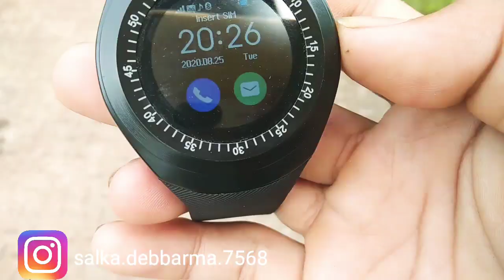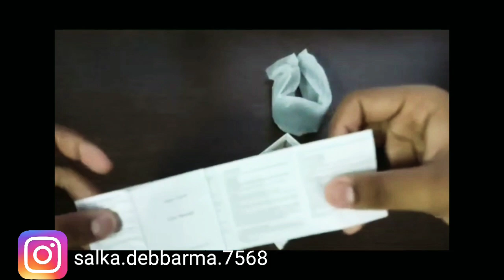tag I broke my I phone tag ❓why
Flipkart smart watch purches link-Voyageur Y1S Smartwatch

Thank you to all friends tag wow it's sd